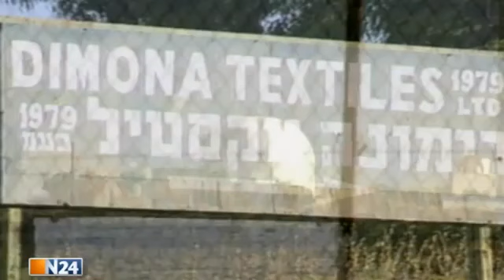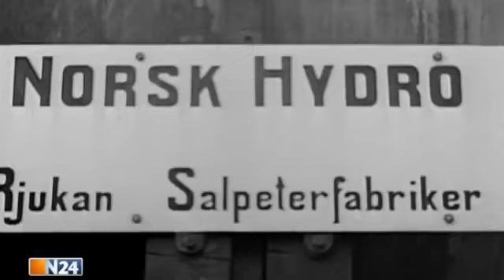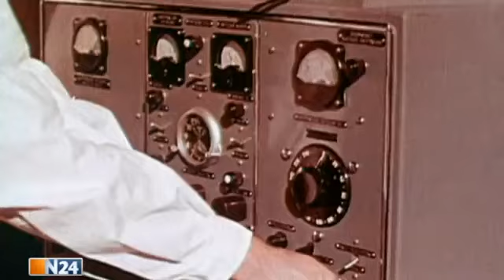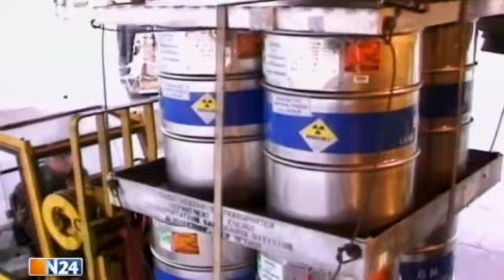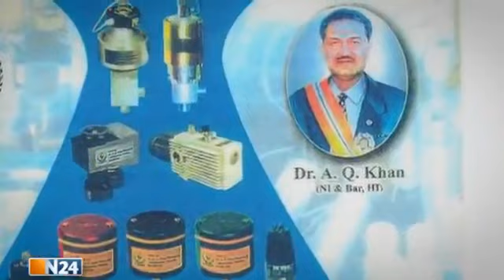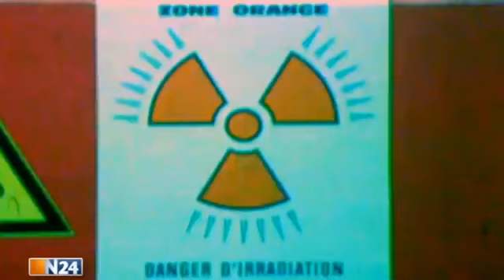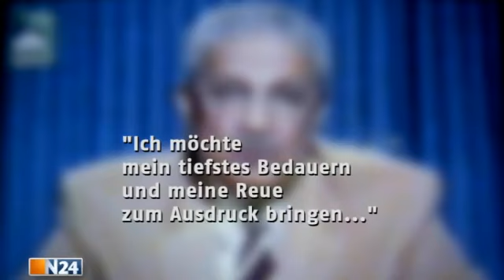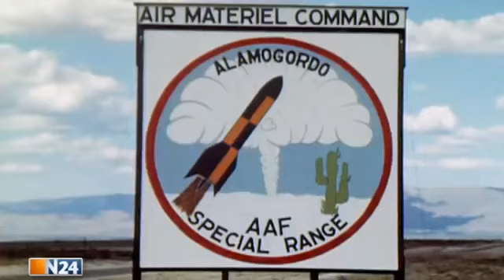ᴴᴰ Die Geschichte der Atombombe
Besucht unseren 1. Doku - Kanal - Doku´s, Filme & mehr findet ihr auf - Schnäppchen auf - Der Zweite Weltkrieg brachte.

zum Blog! - "Castle Bravo" hieß die Bombe, die die Amerikaner am 1. März 1954 im Südpazifik nahe des Bikini-Atolls zur Detonation bringen. Erwartungsgemäß.

FB - DIE DOKU JUNKIEZ ! Infos & Details: Der Zweite Weltkrieg.

Über hunderttausende Tote auf einen Schlag - keine andere Waffe hat jemals so viele Menschen auf einmal getötet, wie die Atombomben auf Hiroshima und Nagasaki im Jahr 1945. Mit dieser enormen.

Sie nannten ihn "Oppy". Er wurde als Held gefeiert und später zum Chef von Albert Einstein. ernüchternd, aufwühlend und sehr nachdenklich stimmend . Ist Religion schuld a